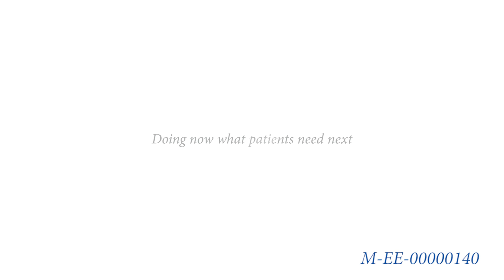Team Clotting episode 2: introducing inhibitors to fight haemophilia A (Russian version)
The formation of a blood clot is an important process that stops a person from bleeding, but it only happens if all members of your body’s “clotting team” are working together. In episode two of our “Team Clotting” animated series, learn about the impact of inhibitors to factor VIII on the treatment of haemophilia A.

Haemophilia A is an inherited bleeding disorder where a person’s blood doesn't clot properly due to a lack or insufficient levels of a blood-clotting protein known as factor VIII. Roche is developing novel approaches in the hopes of advancing management of this serious disorder.

M-EE-00000140